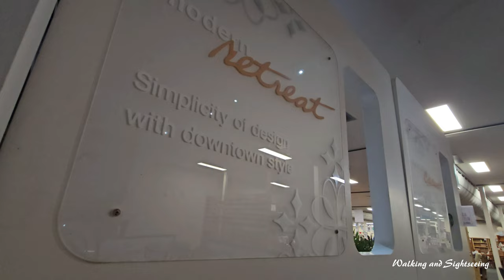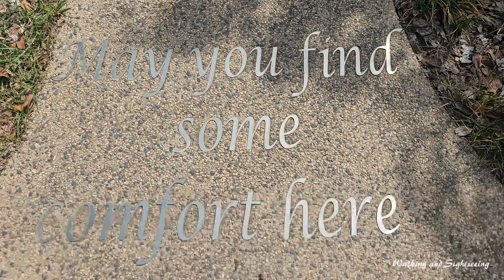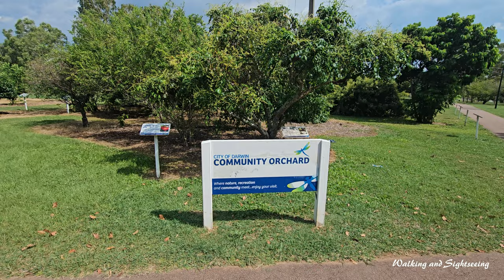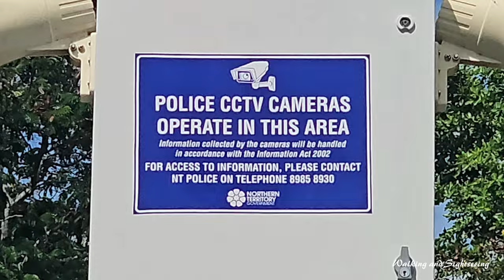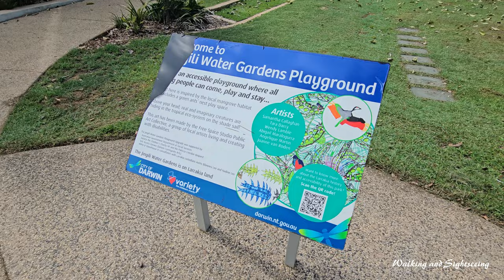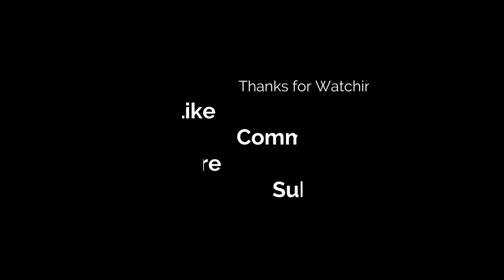DARWIN WALK & DRIVE TOUR 2024 NT AUSTRALIA JAPE HOMEMAKER VILLAGE MILLNER JINGILI MOIL WATER GARDENS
Walking and Driving Tour in Darwin Northern Territory Australia 2024 | Jape Homemaker Village Suburb of Millner | Jingili Water Gardens Walking Tour | Driving Tour Suburbs of Jingili and Moil.

Click here for more videos of our Travels:    @walkingandsightseeing

Jape Homemaker Village - Darwin's Premium shopping outlet. Special offers. Store Directory. Gift cards. Eating out.

Jape Furnishing Superstore has been servicing the Territory since 1978. We pride ourselves on our competitive prices at no cost to quality service. With over 4000 sqm of Display Showroom and Warehouse Area, you will find all your home, office and outdoor furniture needs at one stop. Our highly trained sales team are dedicated to helping you to make the right decision and with four delivery trucks and a warehouse team on site every day we can arrange a speedy delivery and assembly of your items.

Millner is a northern suburb in the city of Darwin, in the Northern Territory of Australia. It is the traditional country and waterways of the Larrakia people.
Millner is one of the major growth areas of the northern suburbs, containing Darwin's second largest shopping complex Homemaker Village (Jape Centre, Spotlight, BCF and various other specialty shops) located off Bagot Road.

Millner is centrally located between three main arterial roads; Bagot Road, McMillans Road and Trower Road. It houses the only velodrome in Darwin and is the home of junior association football. There are two primary schools located in the suburb. This suburb also has the Darwin International Airport bordering it. A Hotel / Motel is also situated on its boundary.

Millner is generally associated with the adjacent northern suburbs of Nightcliff, Rapid Creek and Coconut Grove.

Jingili Water Gardens is one of the most popular and accessible parks in Darwin. Containing lily ponds, a community garden, BBQs, Accessible toilets, adult change facilities, a shaded all-abilities play space and a skate park - it really does have something for the whole family.

The Jingili Water Gardens is located beside Gurrumbay/Rapid Creek. In the Larrakia language, Gurrumbay means 'elbow'. This refers to the shape of the River, which looks like the elbow of the ancestor Dariba Nungalinya (Old Man Rock). For thousands of years, this has been a special place to the Larrakia people, the First Nations custodians of the land and waters of the greater Darwin Region.
Jingili is a northern suburb of the city of Darwin, Northern Territory, Australia. It is the traditional country and waterways of the Larrakia people.
Jingili was constructed in the early 1970s. While Larrakia land, Jingili is named after the Jingili people, an Aboriginal tribe who inhabited the area around Elliott in the middle of the Territory.
The streets within Jingili are named after Flying Officers killed in the Darwin area during World War II and local people killed in action in France or Belgium during World War I.
Jingili is two kilometres from Casuarina Square. Jingili has a Primary School, a Pre-school and a Day-Care centre. The smaller shopping centre is well equipped for day-to-day shopping. One of Darwin's oldest cemeteries is located in this suburb not far from the Rapid Creek.

Moil is a northern suburb of the city of Darwin, Northern Territory, Australia. It is the traditional country and waterways of the Larrakia people.
Moil was built before Cyclone Tracy in 1974. While on Larrakia land, it derives its name from the Aboriginal people on the Moyle River who inhabit an area on the lower reaches of the Daly River and around Port Keats.
Casuarina Senior College (formerly known as Casuarina High School) is a coeducational state college situated in Casuarina, a northern suburb of Darwin, Northern Territory, Australia.